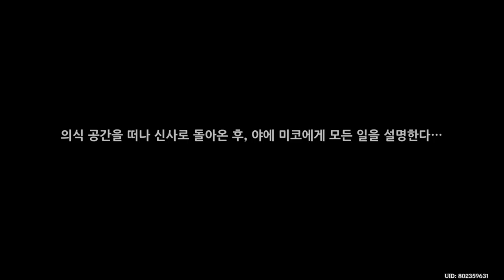천하인의 장 제2막 찰나의 꿈 - 원신 Genshin Impact